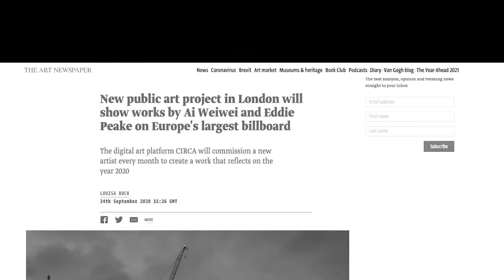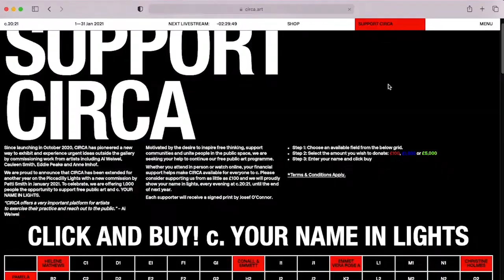TONY COKES IN CONVERSATION WITH ADRIENNE EDWARDS | CIRCA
Part II: John Lewis “Testament B” (“2GTHR U CN RDM TH SL OF TH NATN”), (2021), Music: Huey Lewis Dub by Deadbeat (Blikartz)

"I imagined that another, more socially focused, collaborative approach to activism might be marked by the history and words of the recently deceased American, Rep. John Lewis. I was drawn to a fragment of the posthumous essay that he wrote for The New York Times examining linkages between his political history and the recent Black Lives Matter movement, and the deaths of too many Black people by police violence. While developing the text animation my friend Deadbeat released a engaging, churning slab of dub techno featuring a vocal recording of Lewis examining his activist trajectory from a different time and perspective. The doubling and echoes between Lewis’ voice and text reverberated very deeply for me." - Tony Cokes